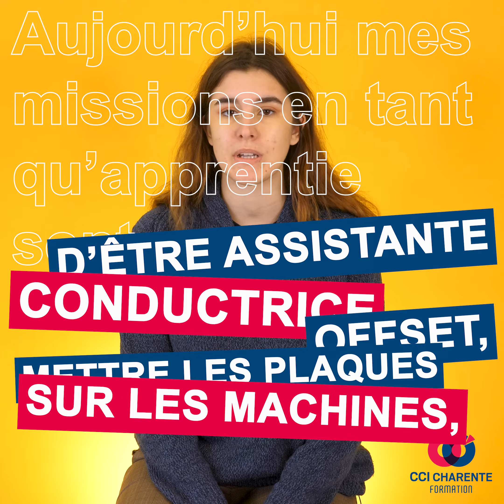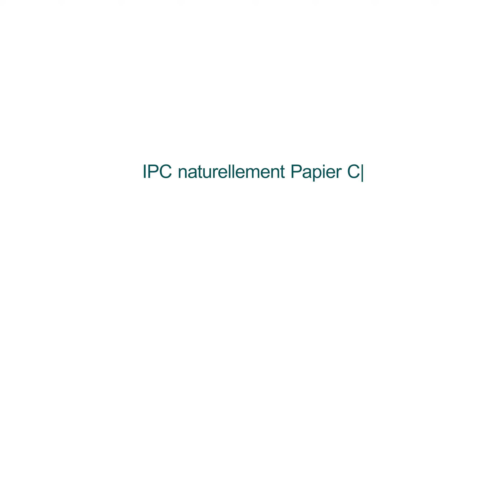Devenir IMPRIMEUR 🖨️ en ALTERNANCE | Témoignage de Lola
Découvrez le témoignage de Lola, en formation en alternance à la CCI Charente Formation afin de devenir imprimeur 🖨️

➡️ Quelle formation suivre à la CCI pour devenir imprimeur?
➡️ Quelles sont les missions d'un imprimeur ?
➡️ Quel parcours scolaire emprunter ?
➡️ Pourquoi choisir l'apprentissage ?
➡️ La place de l'innovation dans l'imprimerie ?

Lola vous apporte toutes les réponses à ces questions en vidéo, bon visionnage ! 🍿

🎓 CCI Charente Formation - Enseignement supérieur et formation professionnelle
La CCI Charente Formation est l’un des plus grands centres de formation professionnelle de la Région Nouvelle Aquitaine, membre du réseau Afifor :
✅ un CFA avec plus de 1000 apprentis
✅ plus de 800 jeunes en formation post-bac
✅ Une cinquantaine de formations en alternance (du CAP au BAC+5)
✅ Plus de 100 formations professionnelles continues

👉 Pour en savoir plus sur les formations en alternance à la CCI Charente, rendez-vous sur le

📦 L'Afifor - Le réseau des centres de formation du Papier Carton, du CAP au BAC+5 📦
L'Afifor, Association Filière de Formation de l'Intersecteur Papier Carton, réunit l'ensemble des acteurs de la formation pour les métiers du Papier Carton, du packaging, de la communication imprimée et des biomatériaux. Ce réseau regroupe 14 centres (écoles et CFA) répartis sur tout le territoire national et propose des formations pour tous les niveaux de diplômes.

👉 Retrouvez toutes les informations sur les formations et métiers du Papier Carton